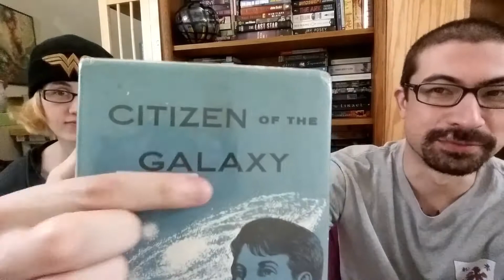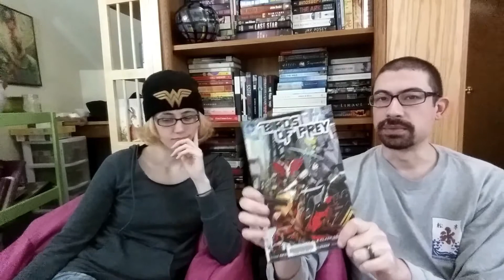Mid February Wrap Up